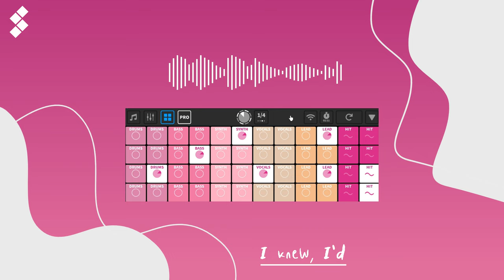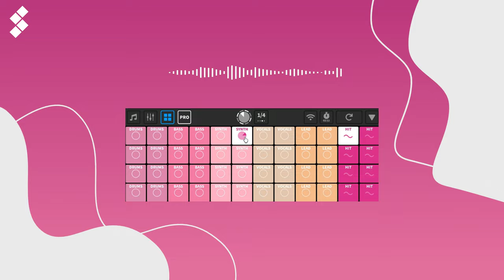Pillow (Lyrics) | Splash Music | Pocky.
Pillow By Pocky.

Pack: Pillow
Genre: Retro.

tqm yossi ♡